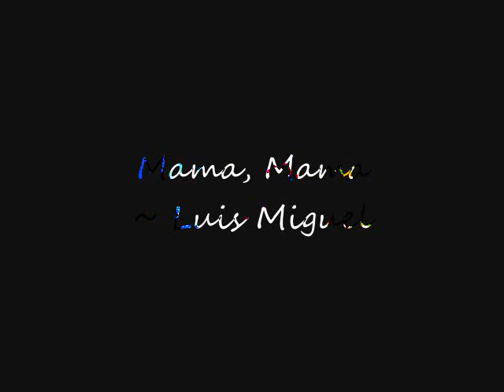Luis Miguel - Mama, Mama (1982) + lyrics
Luis Miguel's original "Mama, Mama" with lyrics.